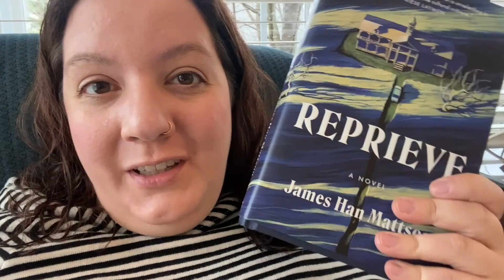Spring Break: Reprieve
Find me on my other social media platforms:
VOXER: @evansk